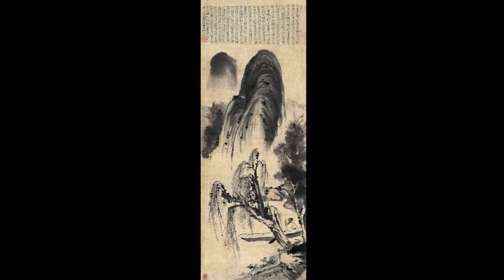Jacques MARMOUD (guitar) • Gérard Reyne. Cinq préludes énigmatiques ... (5:53)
Jacques MARMOUD (guitar) • Gérard Reyne. Cinq préludes énigmatiques en forme de labyrinthe (1989) (rec. 1994) (5:53)

Prélude 1 00:06
Prélude 2 01:02
Prélude 3 01:33
Prélude 4 02:44
Prélude 5 04:52

musician : Jacques Marmoud
instrument : guitar
recorded : 1994
title : Cinq préludes énigmatiques en forme de labyrinthe
edition: alma
date : 1989
place : Lyon
collection : music for a while / midi, musiques à mi-nuit